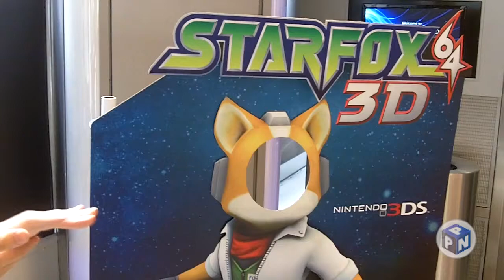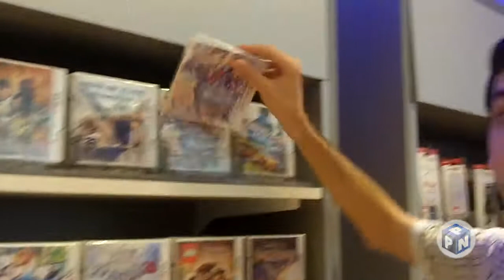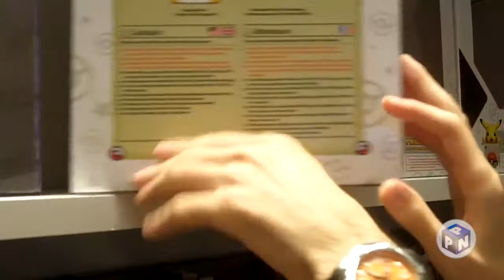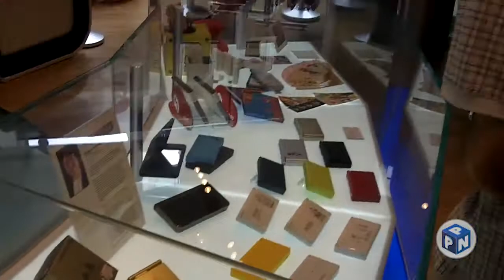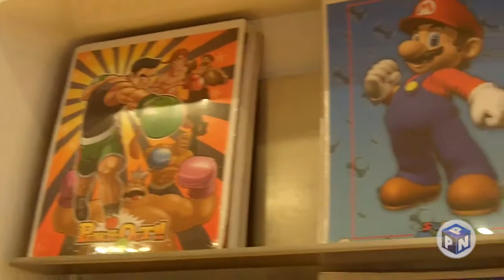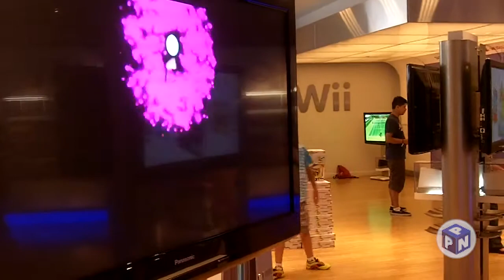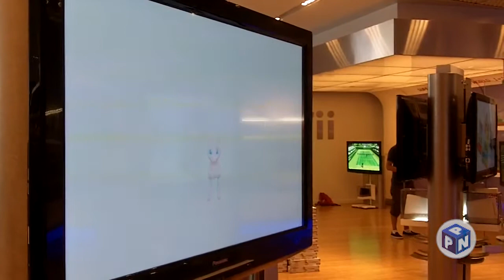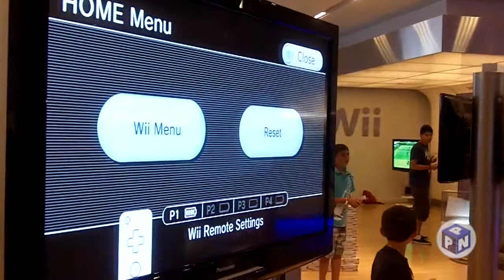Nintendo World Store Overview - September 2011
Shortly after playing Kirby Mass Attack, I went inside the Nintendo World store to check out what has changed since making my last trip in March. I also have a quick play through on the second floor later in the video.